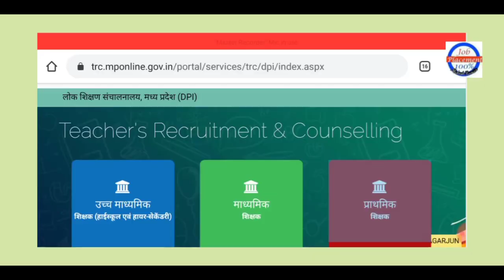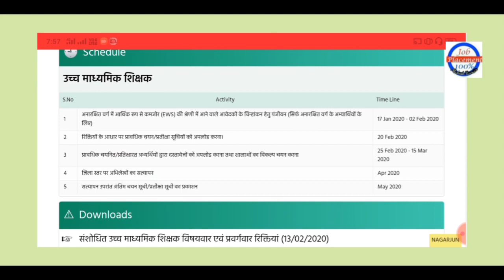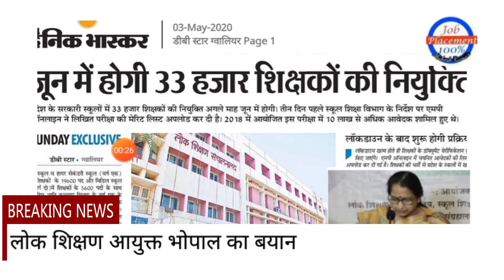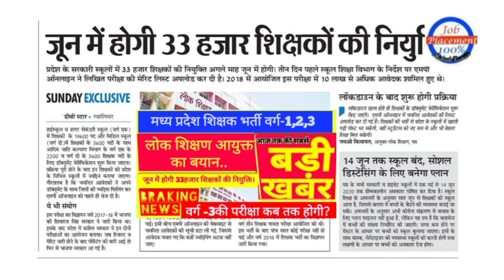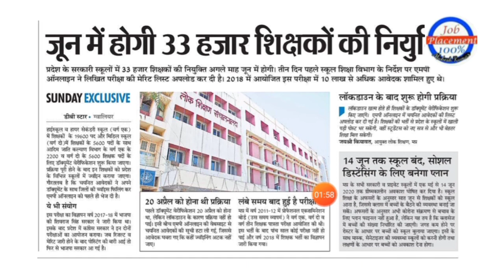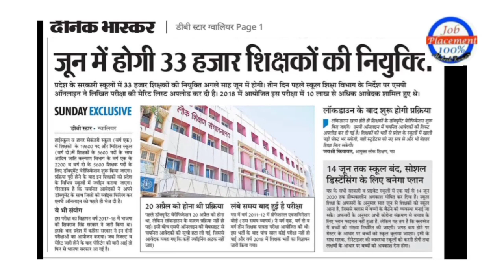म.प्र.शिक्षक भर्ती बड़ी ख़बर। लोक शिक्षण आयुक्त का बयान। जून में।33हजार शिक्षकों की होगी नई नियुक्ति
म.प्र.शिक्षक भर्ती बड़ी ख़बर। लोक शिक्षण आयुक्त का बयान। जून में।33हजार शिक्षकों की होगी नई नियुक्ति होगी
jobplacement100%mukeshkumar